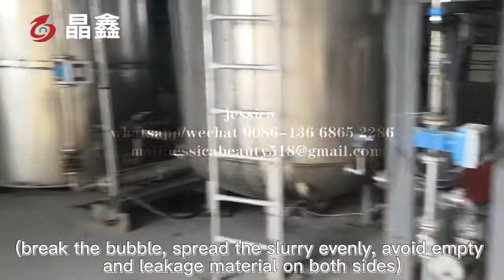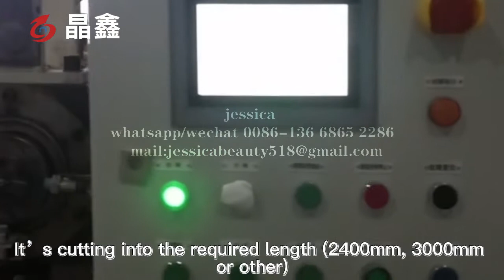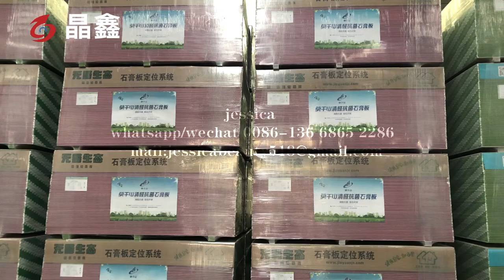Automatic PVC Laminated Gypsum Ceiling Board Production Line / Automatic Gypsum board manufacturing